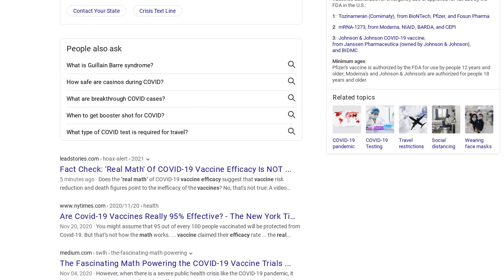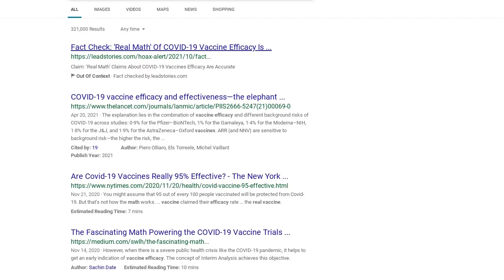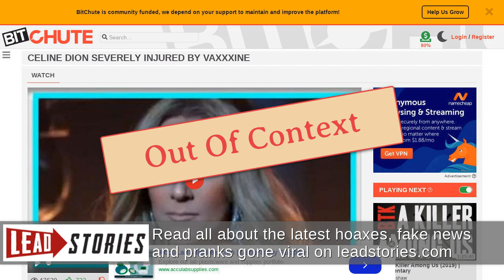Fact Check: 'Real Math' Of COVID-19 Vaccine Efficacy Is NOT Accurate -- Vaccine Risk Reduction...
FACT CHECK: 'REAL MATH' OF COVID-19 VACCINE EFFICACY IS NOT ACCURATE -- VACCINE RISK REDUCTION AND DEATHS ARE MISINTERPRETED

Does the "real math" of COVID-19 vaccine efficacy suggest that vaccine risk reduction and death figures point to the inefficacy of the vaccines? No, that's not true: A video makes false claims about the findings of a short comment published in The Lancet medical journal and misuses rough reports about vaccine reactions in exactly the way the reporting database warns users those data cannot be used.